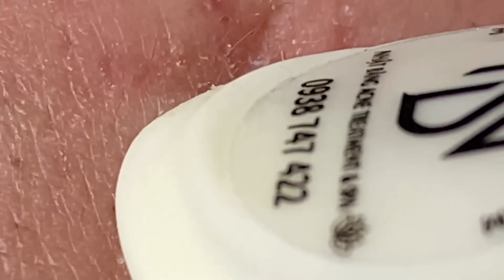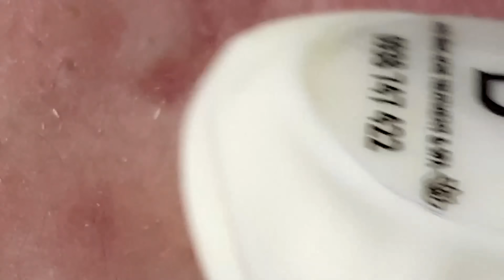وقتك قادم 326